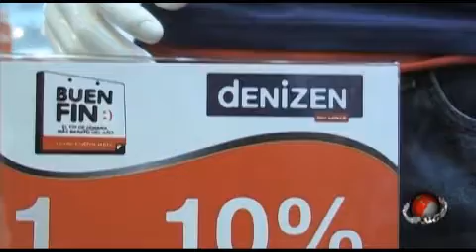Puntual TV [2012-11-20] Satisface a empresarios poblanos "El Buen Fin"